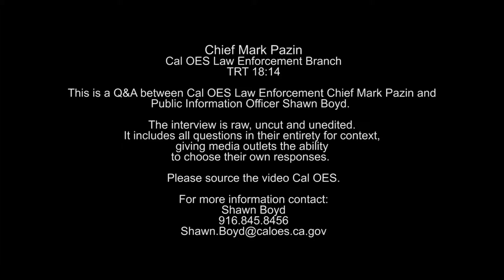Law Branch Chief Mark Pazin on Law Enforcement Mutual Aid on Wildfires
This is a Q&A between Cal OES Law Enforcement Chief Mark Pazin and Public Information Officer Shawn Boyd.  The interview is raw, uncut and unedited.  It includes all questions in their entirety for context, giving media outlets the ability to choose their own responses.  Please source the video Cal OES.

Chief Mark Pazin
Cal OES Law Enforcement Branch
TRT 18:14

Content / Questions

1. 00:00
a. Slate
2. 00:45
a. Where things sit right now with law enforcement mutual aid at fires around the state
3. 02:29
a. In what way does law enforcement contribute to the ability of getting in and getting out (ingress and egress?)
4.  04:45
a. If you had to itemize what law enforcement mutual aid does what would you say?
5. 07:50
a. In addition to the safety of the homeowners the reason for the road closures is to protect the home while the homeowner is away after being evacuated, right?
6. 09:35
a. Regarding the Cal OES law enforcement contingent, what can you tell me about the Rocky Fire?
7. 12:05
a. Have you heard any reports of any law enforcement arrests, apprehension or restraint of anyone?
8.  14:20
a. What are your concerns for the next week to two weeks?
9. 15:41
a. Have you had to go out of state for mutual aid?
10. 16:35
a. Anything you’d like to add?